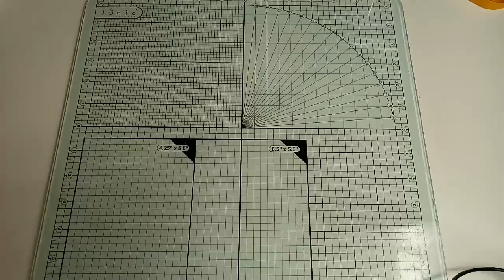Würfelsterne falten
ein paar Produkte die ich in meinen Videos benutze.❤

Cleopatre Serviettenkleber
Transfer Medium VBS
Tombow Kleber
Tacky Glue
Marker Papier
Sticky Tape

❤Besucht mich doch auch mal in meinem Shop.❤

regenbogenfrosch0303

oder besucht meine Gruppe auf Facebook ❤

Wenn dir meine Videos gefallen unterstütze mich doch mit einer kleinen Spende auf Tipeee , damit dieser Kanal noch besser und größer wird und ich dir noch Informativere Tutorials und Produkttest bieten kann.